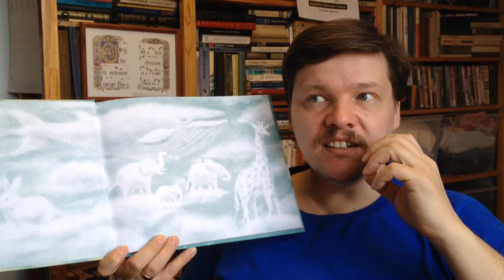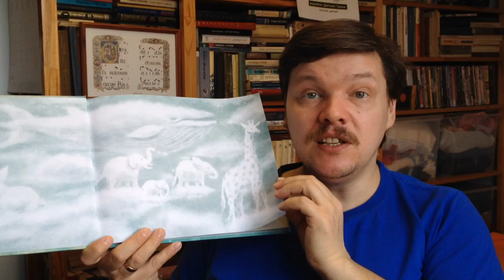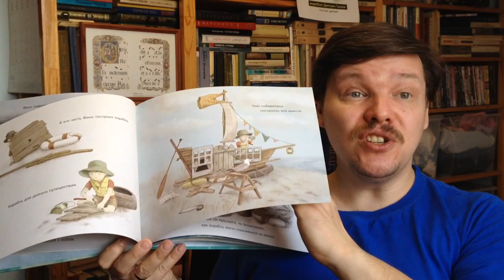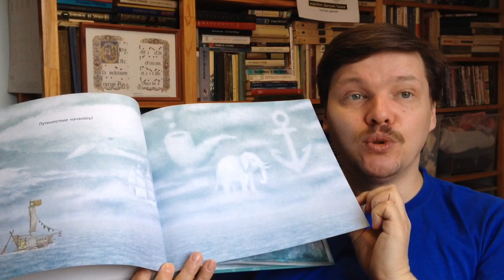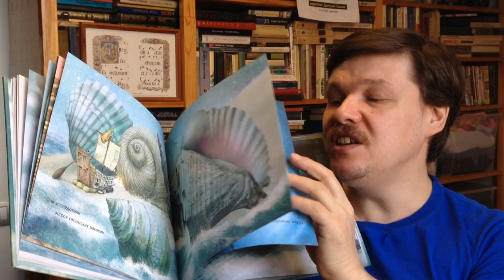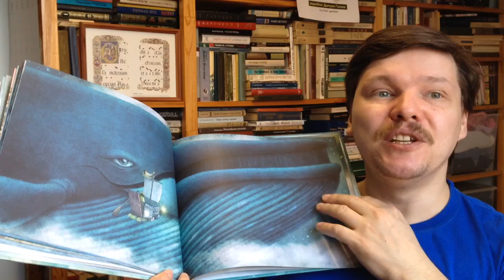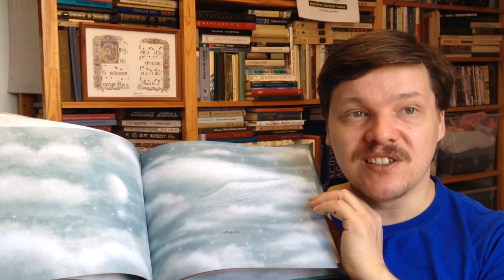Фэн Терри, Фэн Эрик. Там, где океан встречается с небом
Фэн Терри, Фэн Эрик. Там, где океан встречается с небом / Пер.: Андреев Артем. - СПб: Поляндрия, 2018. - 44 с. - ISBN: 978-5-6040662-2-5 Аннотация к книге: Сегодня отличный день, чтобы отправиться в путешествие. Финн помнил истории, которые рассказывал ему дедушка. Где-то далеко есть место, где океан встречается с небом, где парят киты и медузы и плывут по небу птицы и волшебные замки.
Теперь дедушки больше нет, но Финн кое-что придумал в память о нём. Он построит корабль. Он поплывёт далеко-далеко. Он сам найдёт это волшебное место. И может быть - может быть! - он найдёт там что-то такое, о чём пока не догадывается.

Как вести книжный видеоблог. Мастер-класс Дмитрия Гасина:
О детской литературе: что прочесть, кто пишет, где обсуждают? Более 170 ссылок:
Как сэкономить, покупая книги? -

Хорошего чтения!